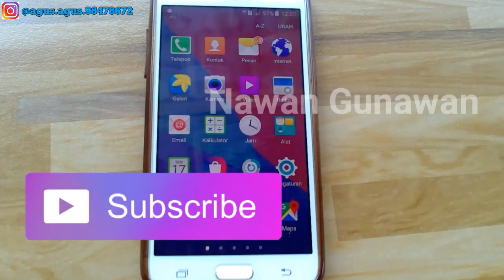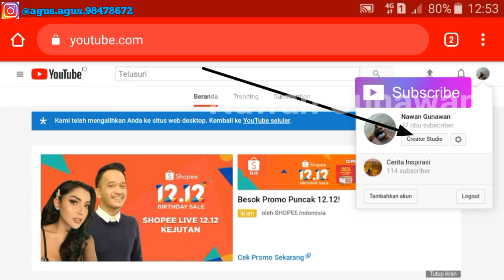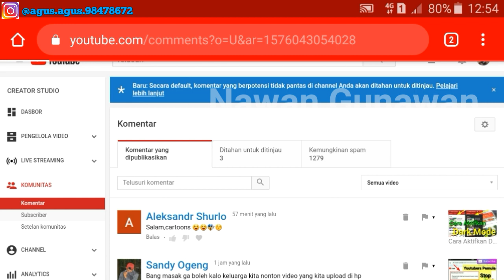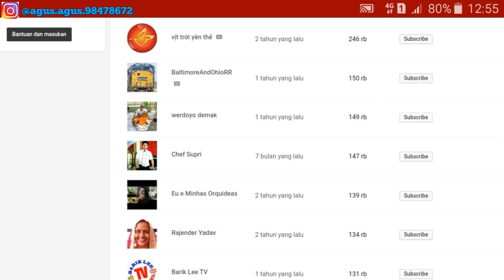Cara Melihat Orang Yang Subscribe Channel Youtube Kita Di Hp Android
Cara Melihat Orang Yang Subscribe Channel Youtube Kita Di Hp Android ini Sangat mudah untuk di buat selamat menyaksikan dan saya yakin anda akan mudah tau dan mengerti caranya selamat mencoba